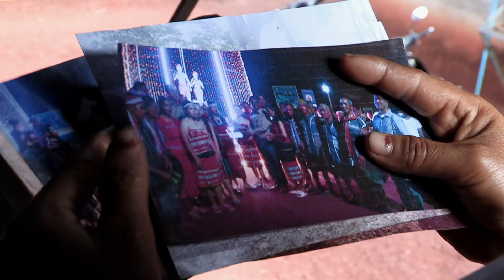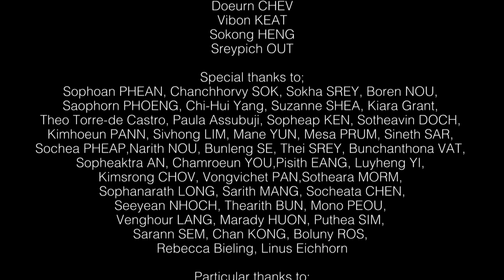មិនអាចបំភ្លេច​ | Unforgettable (KH & EN Sub)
[English below]
🎞ភាពយន្ដឯកសារ «មិនអាចបំភ្លេច»

អ្នកសិល្បៈរបាំជនជាតិដើមភាគតិចទំពួនម្នាក់ បានបាត់បងនូវសេក្ដីសុខរបស់ខ្លួនក្រោយពីបានរៀបការ។ គាត់ត្រូវដើរស្វែងរកការងារបន្ថែមដើម្បីផ្គត់ផ្គងជីវភាពគ្រួសារ ដោយសារតែជំនាញសិល្បៈមិនបានផ្ដល់ប្រាក់កំរៃគ្រប់គ្រាន់សម្រាប់គាត់ឡើយ។

🎥ភាពយន្ដឯកសារនេះដឹកនាំផលិតដោយ សា រ៉ាឌី ដែលជាសិក្ខាកាមជនជាតិដើមភាគតិចទំពួន នៃគម្រោង «សិល្បៈភាពយន្ដដើម្បីការផ្លាស់ប្ដូរជាវិជ្ជមាន» ក្នុងឆ្នាំ២០២៣ មានរយៈពេល៩:១៣នាទី និយាយភាសាជនជាតិដើមភាគតិចទំពួន

🤝គម្រោងនេះ អនុវត្តដោយមជ្ឈមណ្ឌលបុប្ផាណា សហការជាមួយអង្គការជនជាតិដើមភាគតិចកម្ពុជា ក្រោមជំនួយឧបត្ថម្ភរបស់កម្មវិធីវ៉យតាមរយៈអង្គការអុកស្វាម មូលនិធិហ្វដ និងមូលនិធិហេនរេចបូល ។
⭐️សូមចុច CC នៅលើវីដេអូ ដើម្បីមើលជាភាសាខ្មែរ។

🎞Documentary film ”Unforgettable”

A Tumpoun indigenous dancer lost her happiness after getting married. She needs to seek more work to support her family because her artistic skills do not provide her with enough money.

🎥The documentary was directed by Rady SA, a Tampuan Indigenous trainee of the project "The Arts of Visibility and Positive Social Change" in 2023, 9:13 min, Tumpoun indigenous version with Khmer and English subtitles.

🤝This project is implemented by the Bophana Center in collaboration with Cambodia Indigenous Peoples Organization and funded by Voice through Oxfam in Cambodia, the Ford Foundation, and the Heinrich Böll Stiftung Cambodia.